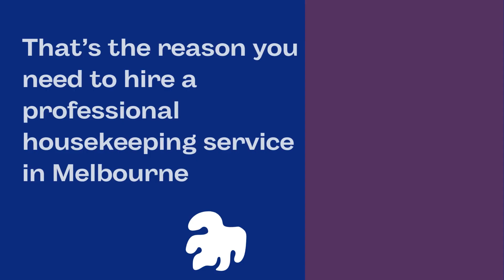Importance of Regular Housekeeping Service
Regular housekeeping service is indispensable for a busy professional. It comes with a number of advantages. Here they are:

It leads to stress reduction: it helps to reduce the stress of housekeeping while maintaining your hectic life

It improves hygiene and health: the professionals are trained to provide top quality housekeeping to improve health and hygiene by maintaining a clean house

It enhances life-work balance: Since you do not have to spend time keeping your home, you can strike seamless balance between your life and your work

It helps in better mental health: By staying in a clean, decluttered home, your mental health takes a shot in the arm.

That’s the reason you need to hire a professional housekeeping service in Melbourne. Clean House Melbourne is the best name to turn to. We offer customised housekeeping in Melbourne for 100% satisfaction.